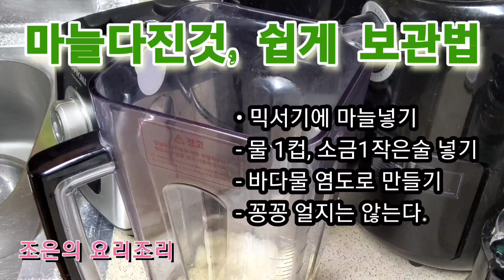쉽게, 간단하게, 각설탕처럼, 필요할때 마다 꺼내 써는 " 각마늘 "